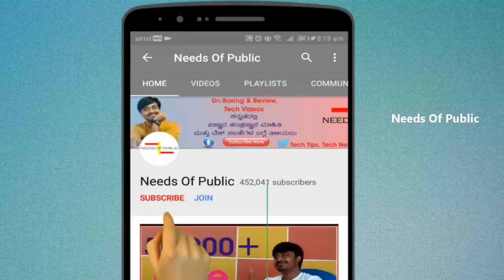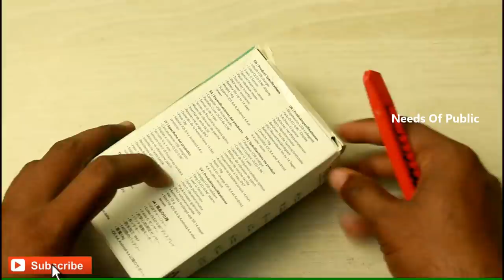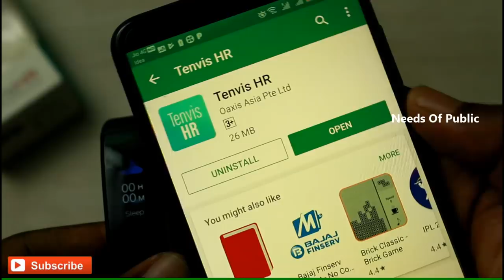ಇದೇ ನೋಡಿ ಬೆಸ್ಟ್ ಫಿಟ್ನೆಸ್ ಬ್ಯಾಂಡ್ | TENVIS HR - SMART BAND REVIEW & UNBOXING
TENVIS HR - SMART BAND WITH BPM HEART RATE MONITOR & FULL HD COLOR SCREEN REVIEW AND UNBOXING

In This Tutorial I have Reviewed and explained about Tenvis HR - Smart band with BPM Heart rate monitor & full HD colour screen.

Quires solved:

Best Fitness Band
Best band under 3000 in kannada
Best Fitness band under 3000
Best Smart watch kannada
best quality band